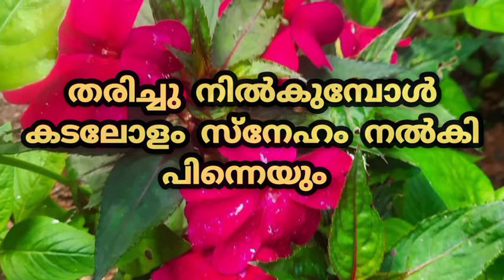Love | Life | Family | Motivation | Positive Thoughts | Inspiration | Success | Trust | Confidence